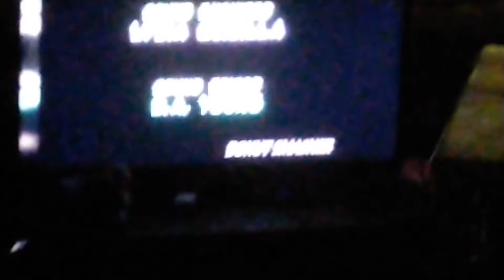Comedy Central Productions/Debmar Studios/Mercury Entertainment/20th Television (2003/2005)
taken from the Syndication airing to the South Park on 2011.